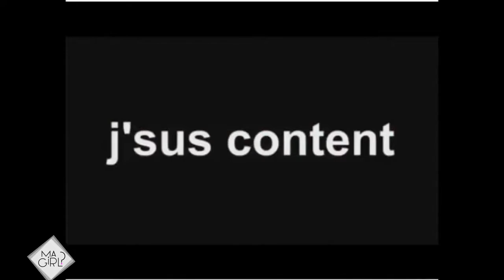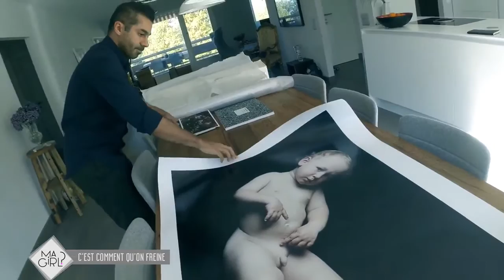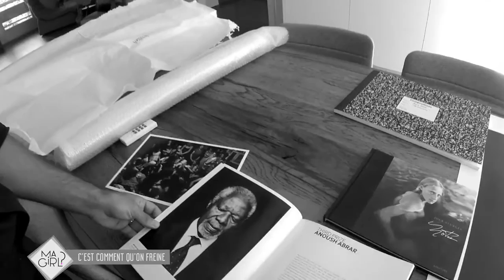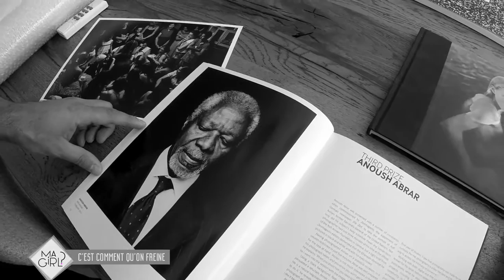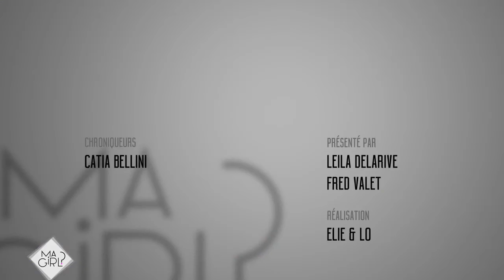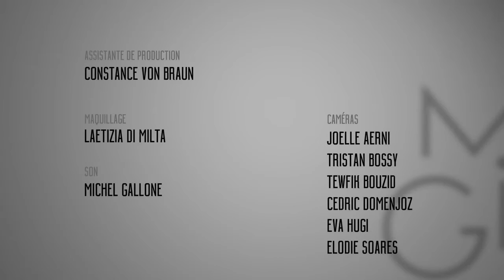QU'EST CE QU'ELLE A MA GIRL - Luc Recordon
TALK SHOW BeCuriousTV